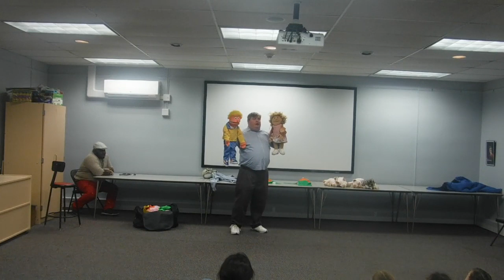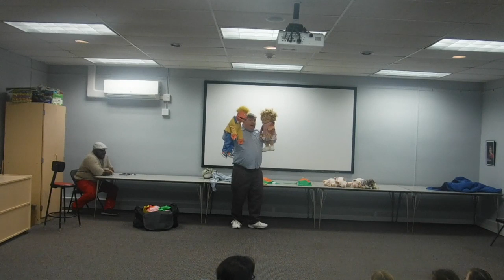Harris Puppets Spring Show 2019